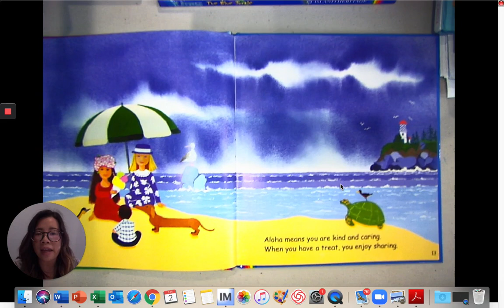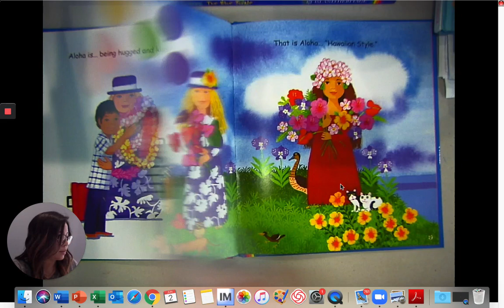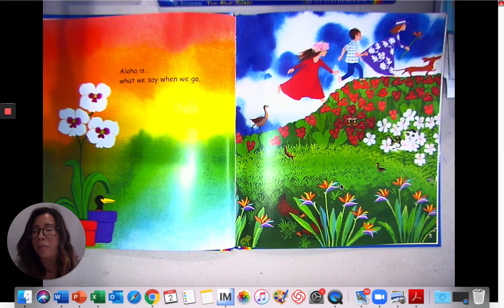Aloha is... Read Aloud with Mrs. Chin